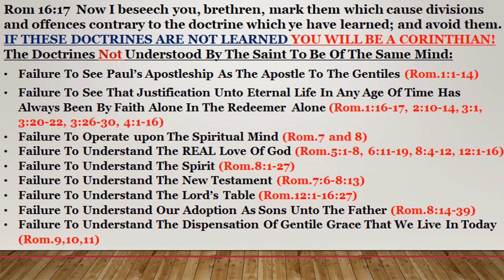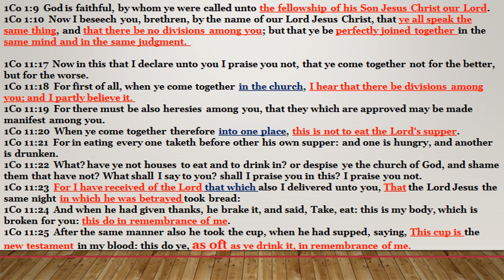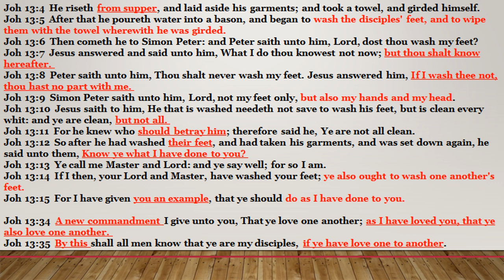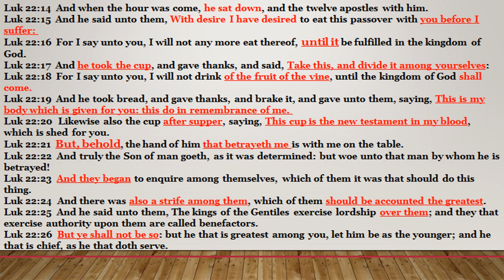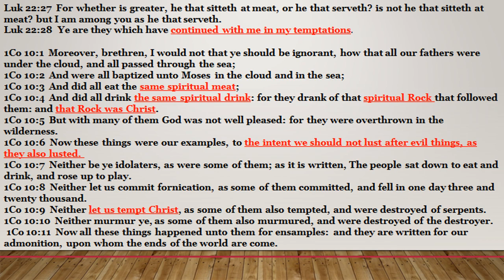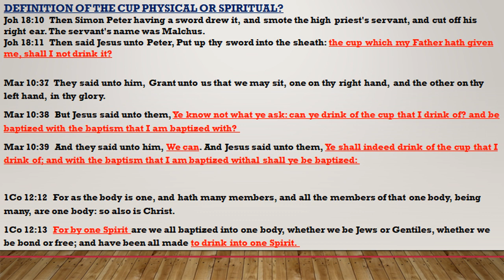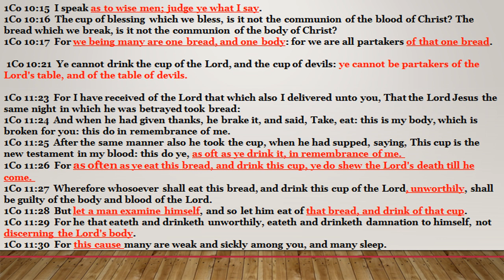Romans 16 Lesson 10 "The Doctrine Which Ye Have Learned" The New Testament & The Lord's Table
Looking at the essential doctrine taught by the Holy Ghost through the Apostle Paul unto us, that if not "learned;" there will be "divisions and offences contrary" to the truth of the gospel. And two of the essential doctrines that are contained in the book of Romans, is the New Testament, and the Lord's Table.